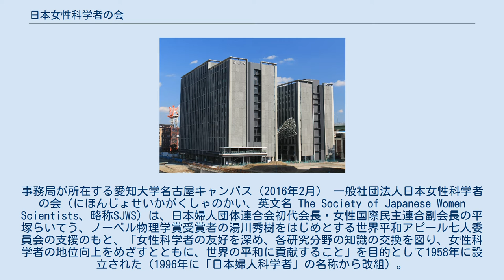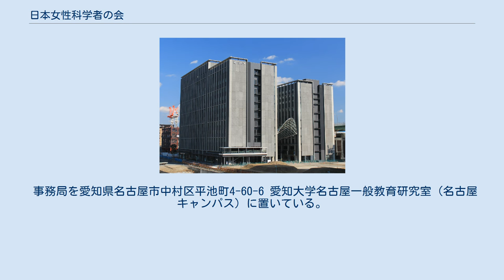日本女性科学者の会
一般社団法人_(学術団体)
平池町_(名古屋市)
事務局が所在する愛知大学名古屋キャンパス（2016年2月） 一般社団法人日本女性科学者の会（にほんじょせいかがくしゃのかい、英文名 The Society of Japanese Women Scientists、略称SJWS）は、日本婦人団体連合会初代会長・女性国際民主連合副会長の平塚らいてう、ノーベル物理学賞受賞者の湯川秀樹をはじめとする世界平和アピール七人委員会の支援のもと、「女性科学者の友好を深め、各研究分野の知識の交換を図り、女性科学者の地位向上をめざすとともに、世界の平和に貢献すること」を目的として1958年に設立された（1996年に「日本婦人科学者」の名称から改組）。
2002年から男女共同参画学協会連絡会に加盟。
2004年に日本学術会議の登録学術団体（第4部科学教育）となる。
 理学・工学（数学、物理学、化学、生物学、地学等）、医学、薬学、農学、家政学等を専攻する大学、研究機関などに所属する研究者および企業の研究者･技術者等幅広い会員からなり、男性も活動に参加している。
 事務局を愛知県名古屋市中村区平池町4-60-6 愛知大学名古屋一般教育研究室（名古屋キャンパス）に置いている。
 主な活動